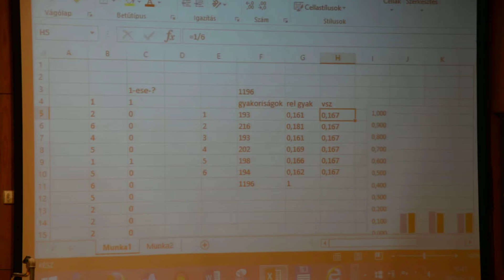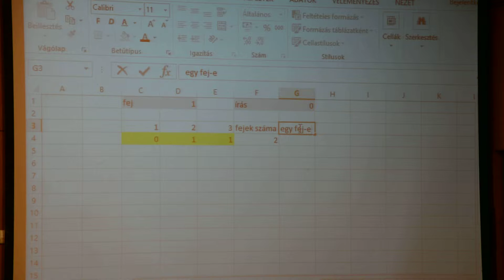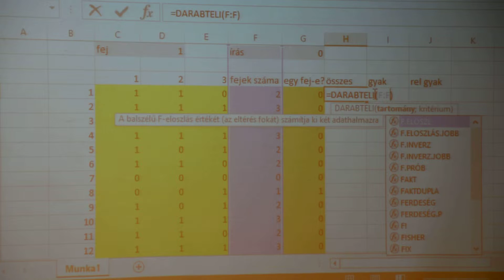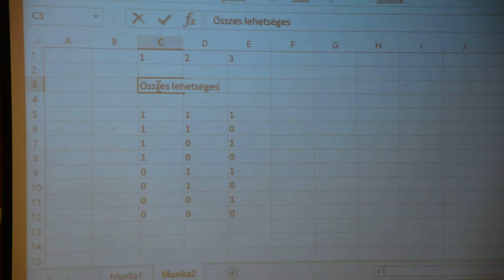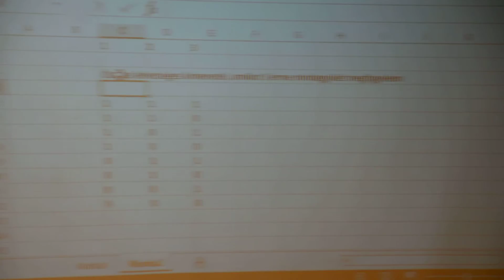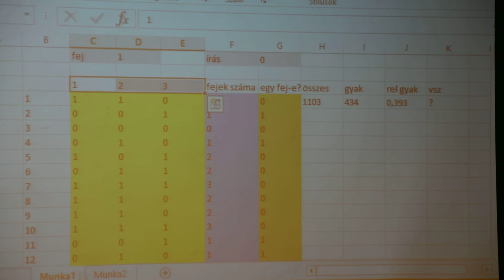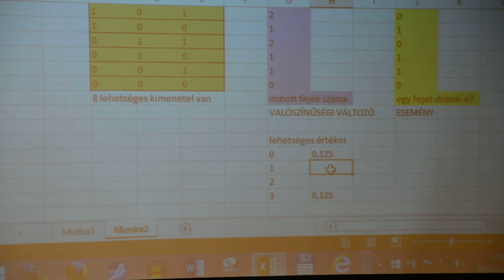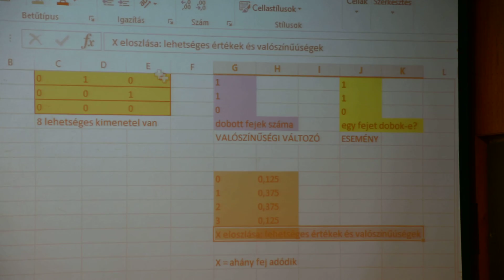Három érme dobása (excel szimuláció)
Excelben szimulálunk 1000 kísérletet 3 érme feldobására és megfigyeljük a fejek számát, valamint azon esemény gyakoriságát, hogy pontosan 1 fejet dobtunk a 3-ból, ennek a relatív gyakoriságát is számoljuk, és összefüggését vizsgáljuk a valószínűséggel. Belép a valószínűségi változó, és annak eloszlásának fogalma is.

Dr. Vetier András órájának felvétele.